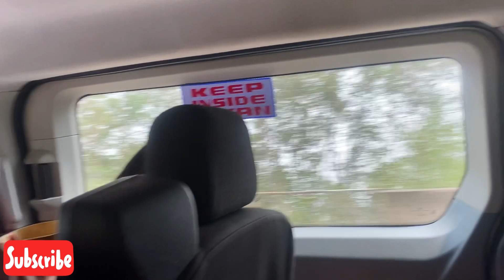I went on a Cameroonian/Ghanian/Nigerian girls road trip to Aburri Botanical Gardens in Ghana 🇬🇭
Hi there!!

UPDATED GHANA🇬🇭 TRAVEL REQUIREMENTS IN 2022 |CAMEROONIANS PLEASE WATCH  BEFORE TRAVELING OUT🇨🇲

I left Cameroon to study fashion in Ghana be/NEnm093Zqw0

PREPARING TO LEAVE CAMEROON VLOG

MY ROOM GOT DESTROYED BY A STORM

THE TRUTH ABOUT FASHION SCHOOL

DRUNK GET TO KNOW ME MORE

I own no rights to any sounds used in this video